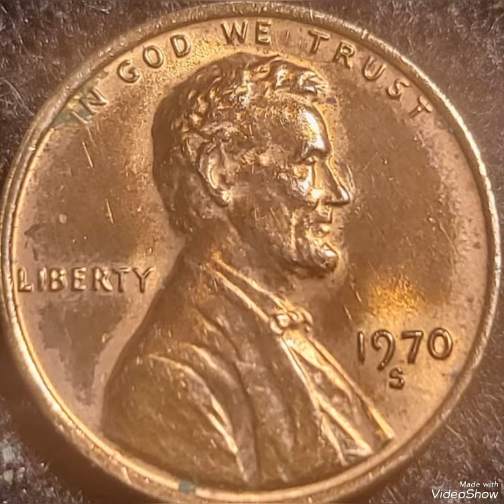1970S Lincoln penny doubled die, mint error, that sold for big money rare.